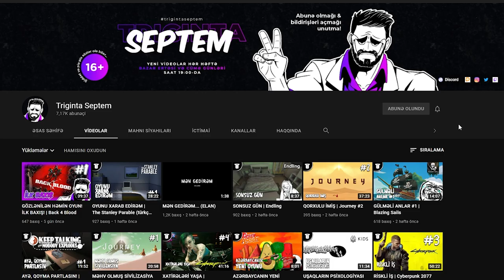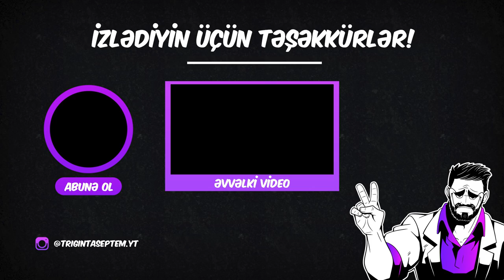TÜRUN XƏZİNƏSİ | God of War #15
God of War oyunu, azərbaycanca, 15-ci bölümü gəldi! Bu bölümdə Türun xəzinəsini axtarırıq. Xoş izləmələr!